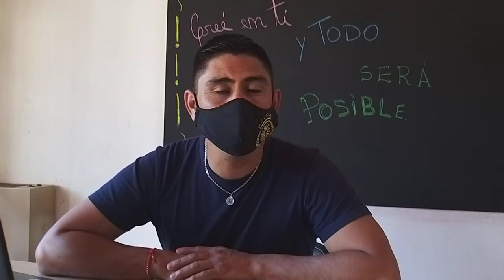Comisaría Móvil barrio Malvinas